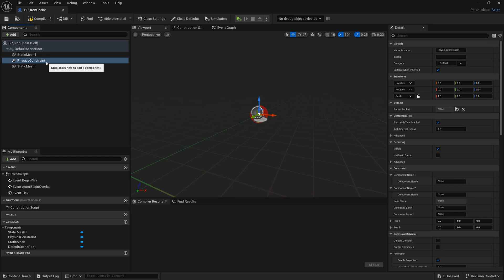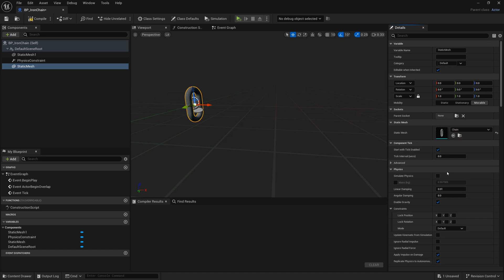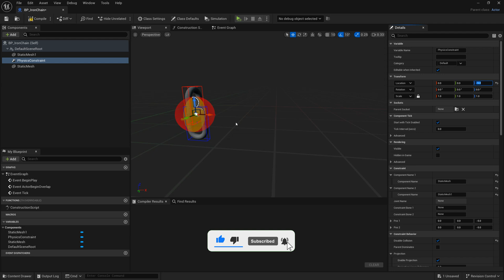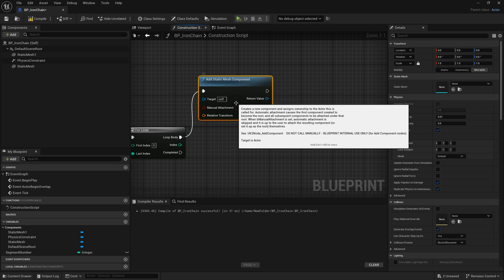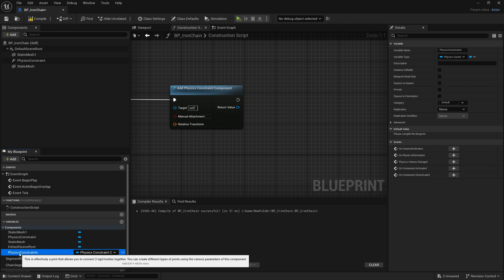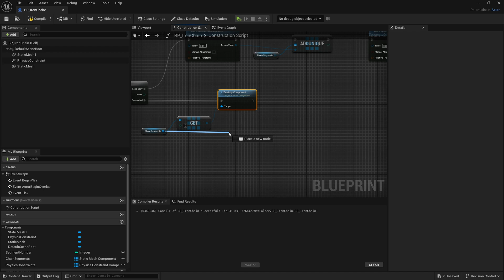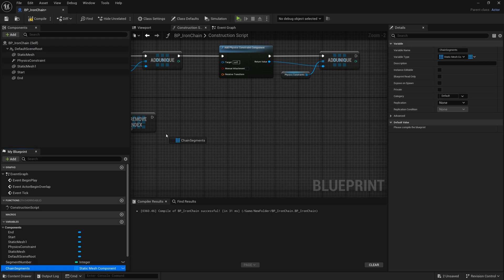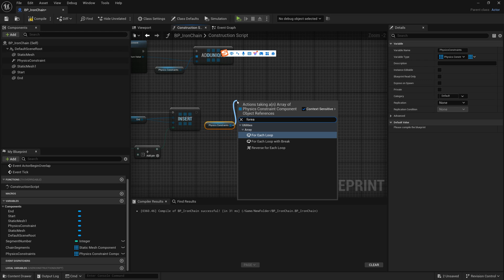(1/2) UE5 Procedural Chain Tutorial #1, Chained Together- like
See More👇👇🏼👇🏽👇🏾👇🏿